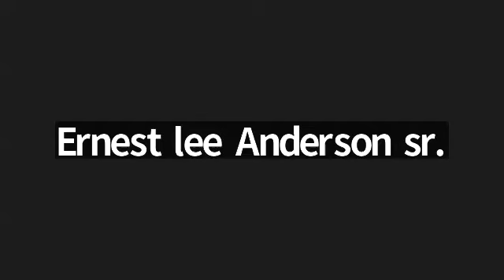DHOP 1 Chronicles 18 Faith overcomes the enemy & claims the spoils for the Lord. Pastor Charlie